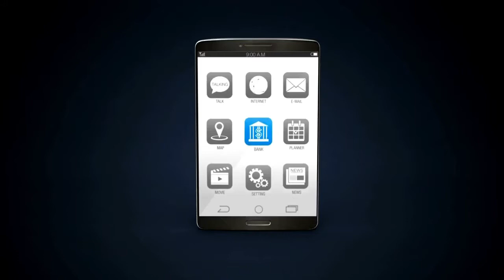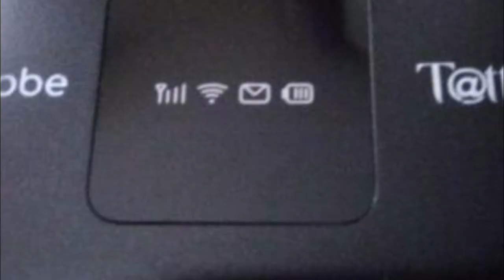Tips For Living In The Philippines - Foreigner Tips Philippines - Expat Tips Philippines Life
🦉 In today's Owl of Asia video, we will be exploring Tips For Living In The Philippines - Foreigner Tips Philippines - Expat Tips Philippines Life

Today OOA will be covered 7 tips for living in the Philippines as an expat.

TIMESTAMPS

00:00 - Introduction
00:04 - Tip 1
00:30 - Tip 2
02:50 - Tip 3
03:28 - Tip 4
03:56 - Tip 5
04:38 - Tip 6
05:07 - Tip 7